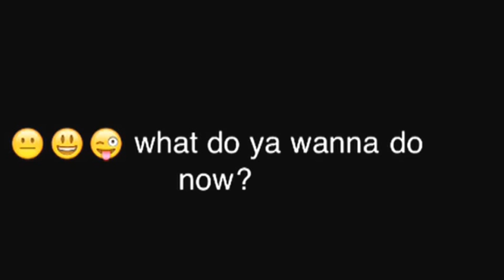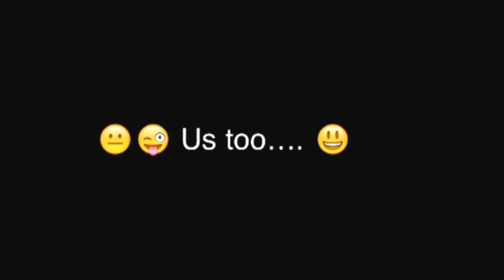The gangztaz plan j. 4😃😐😜